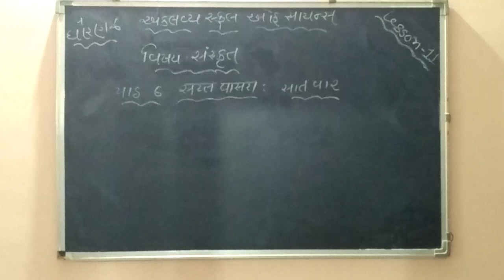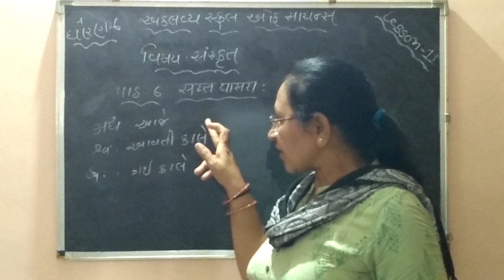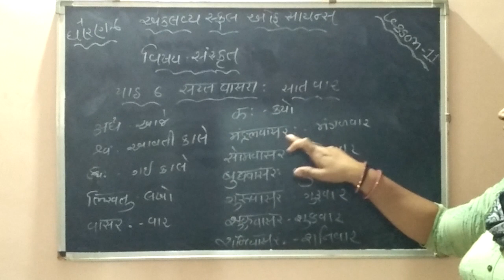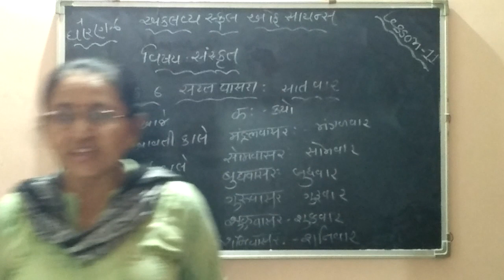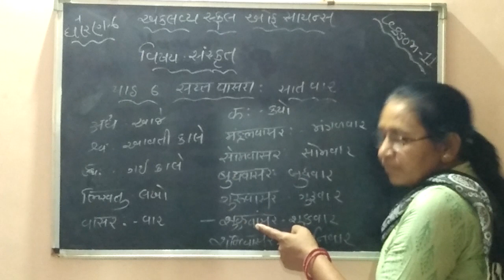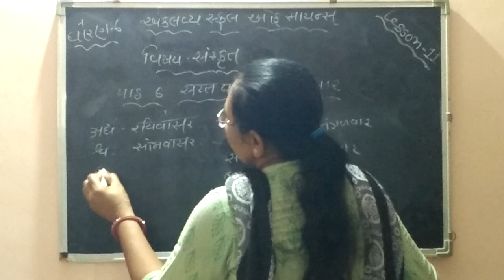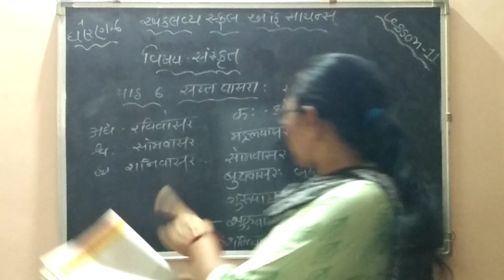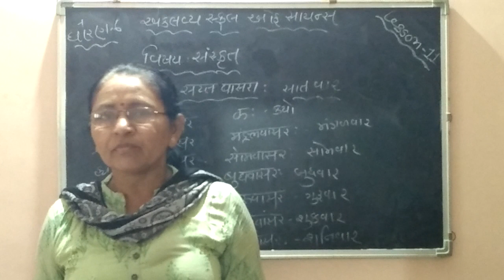ધોરણ 6, સંસ્કૃત, પાઠ 6, લેક્ચર 11 Bhavna Madam